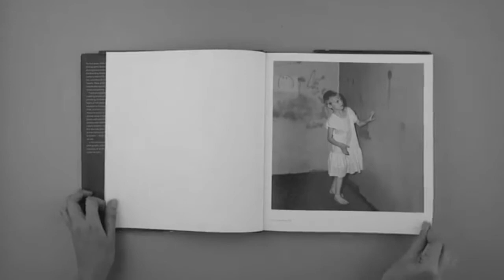Roger Ballen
Franciska Fuentes trabajo de fotografia